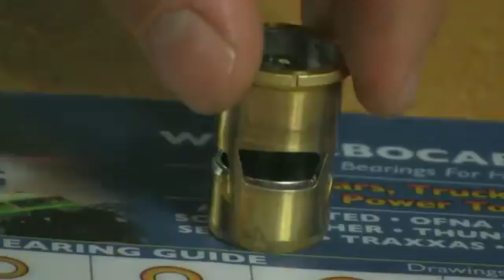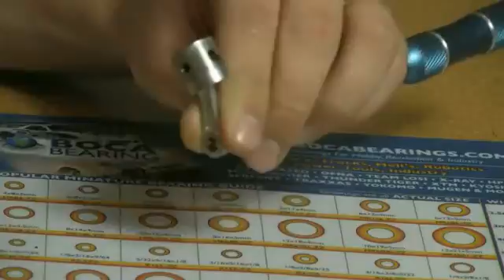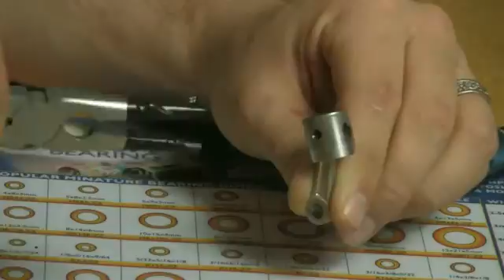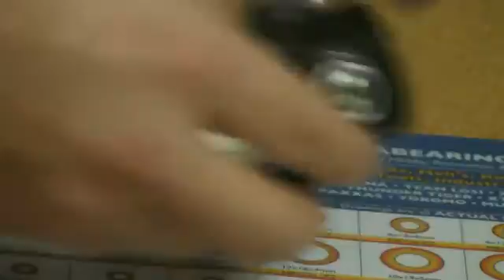How to Replace OS V Spec .21 Engine Bearings Part 1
Brian demonstrates how to properly remove and install OS V Spec .21 Engine Bearings. Bearings used: